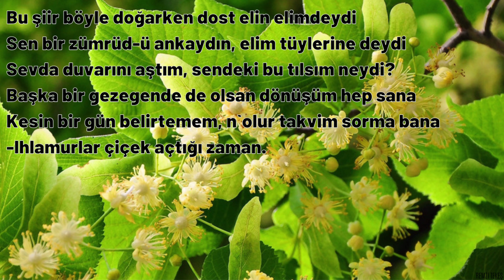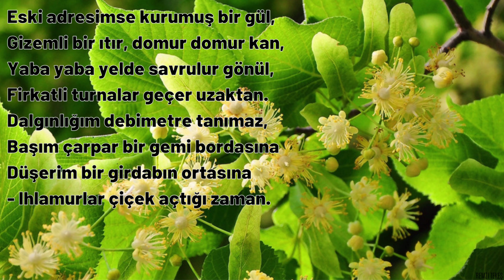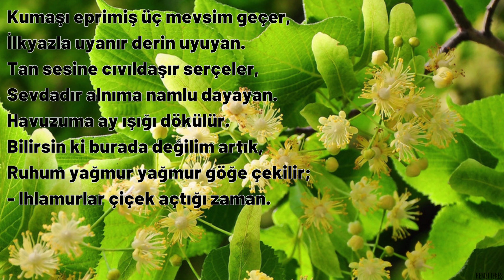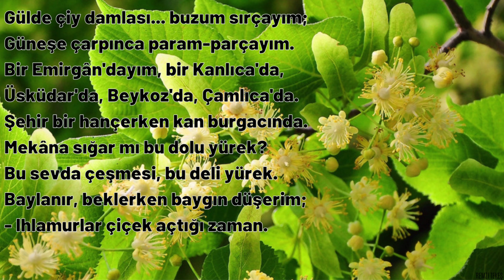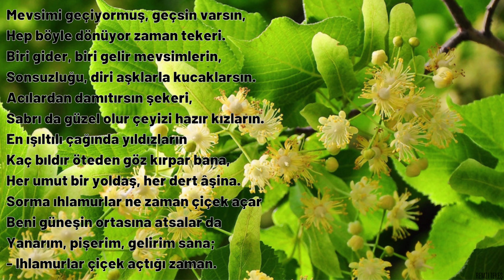Bahattin Karakoç Ihlamurlar çiçek açtığı zaman Karaoke Şiir